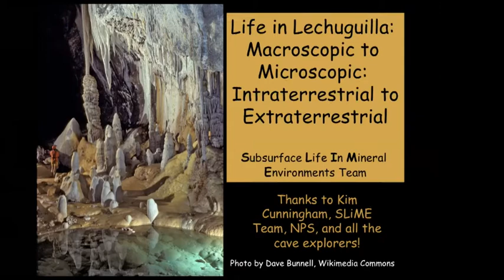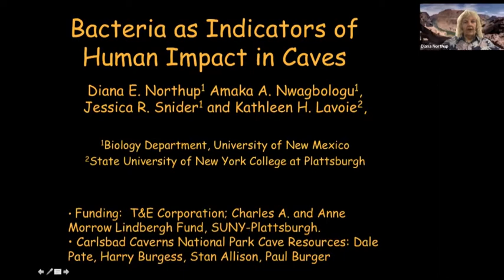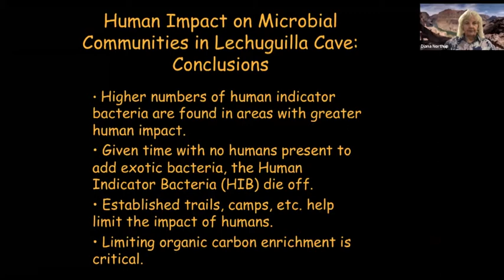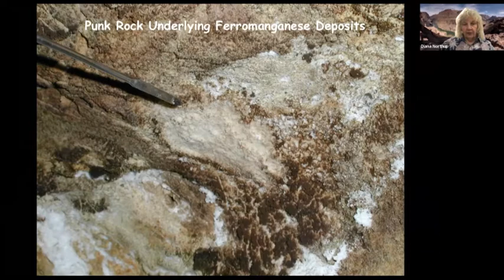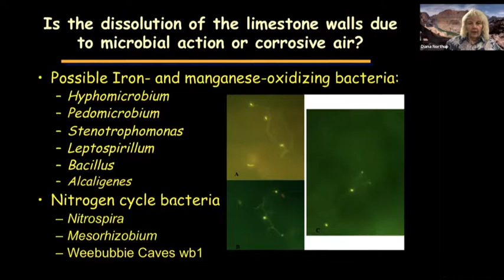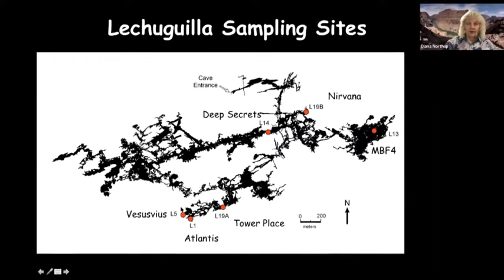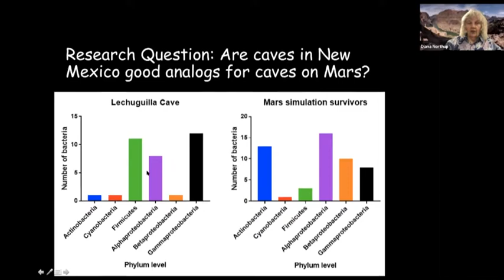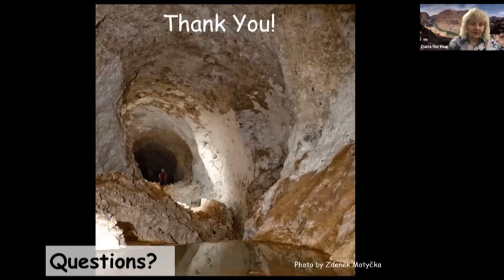Life in Lechuguilla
In October 2019, Lechuguilla Cave, in Carlsbad Caverns National Park, surpassed 150 miles in length. To commemorate this major milestone a two-day online symposium/celebration was held in November, 2020. During this two day event, 25 speakers discussed various aspects of the cave, from its exploration (on Saturday, November 14th) to the past and ongoing science in the cave (on Sunday, November 15th). Over 400 visitors attended the symposium, with further celebrations taking place at the 2021 NSS Convention in Weed, CA

Life in Lechuguilla: Microscopic to Macroscopic: Intraterrestrial to Extraterrestrial – Diana Northup
BIO: Diana Northup, University of New Mexico, USA: Understanding how life exists in the dark, subterranean biosphere of caves has fueled Diana’s passion for science for decades. In caves throughout the world, she studies extremophiles, including microbes that eat rock, and “microbes that masquerade as minerals,” to help better detect life on extraterrestrial bodies. For her Ph.D. research she studied microbes inhabiting ferromanganese deposits, also known as “gorilla shit.”